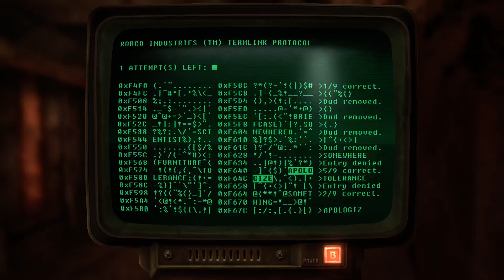TRISTAN PLAYS DARK FALLOUT 3 PART 14